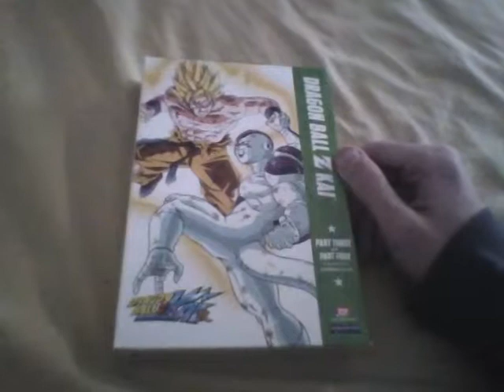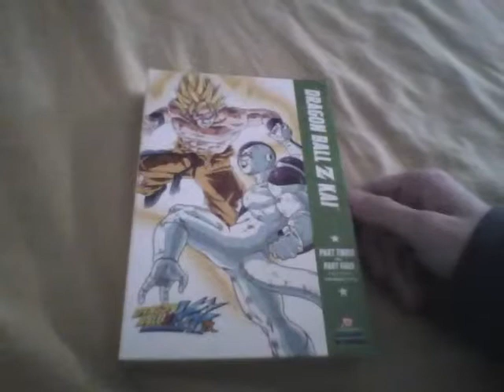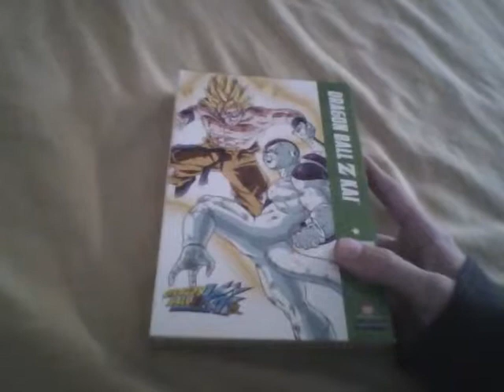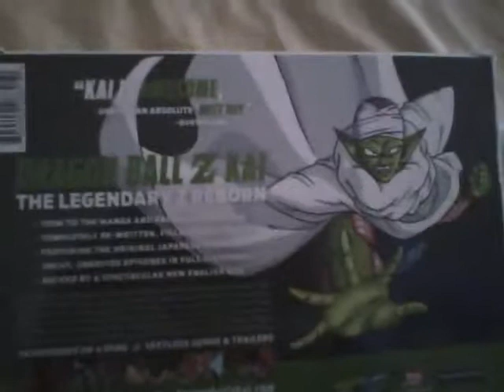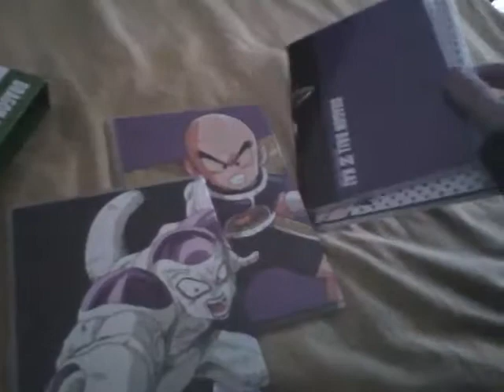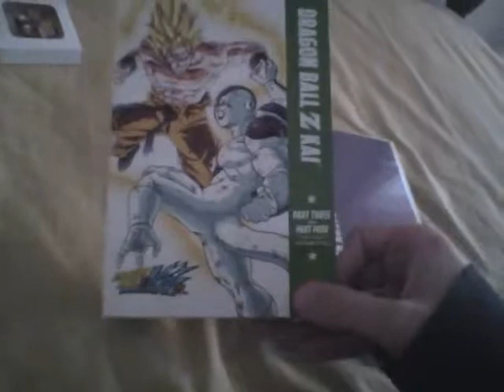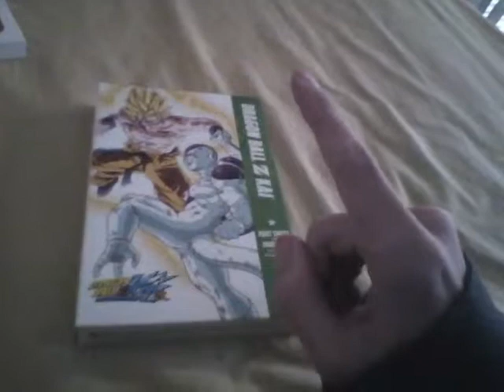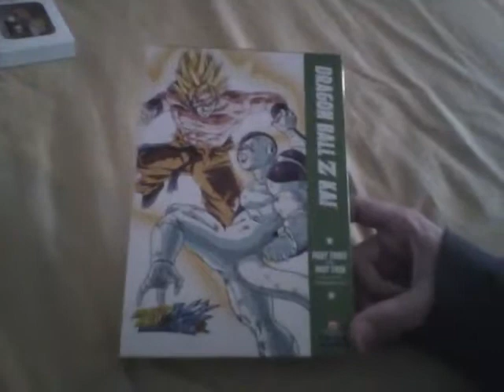Dragon Ball Z Kai Part 3 and 4 DVD Set Review (REMADE)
My review of the Dragon Ball Z Kai Part 3 and 4 DVD set, remade because YouTube muted all the audio in my original video of this due to the music I used for my intro. I was originally just going to re-upload it without the intro, but I didn't have a backup of the video on my computer, and YouTube removes the audio for me as well as the viewers, so I was unable to salvage it. Also, I will not be remaking the other parts since they were unaffected. It might seem weird since the first parts are and old video, the second parts are a newer video, and then third parts are old, but since I don't really have a valid reason to remake them, I'm not going to.